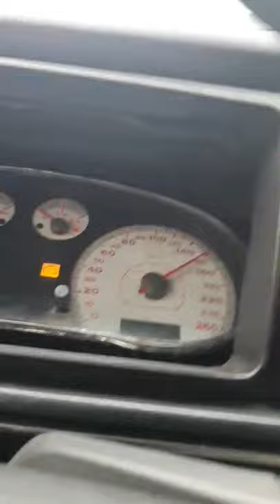Golf mk2 1.9 tdi 250+hp first test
Golf mk2 1.9tdi 250+hp first test